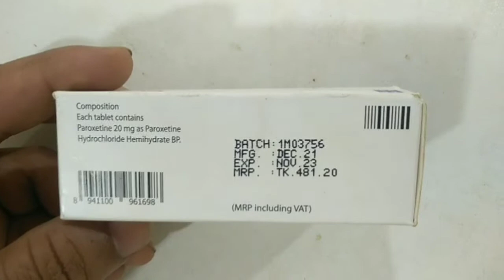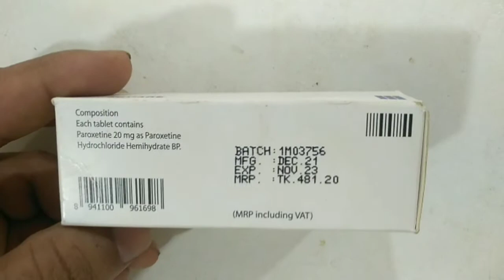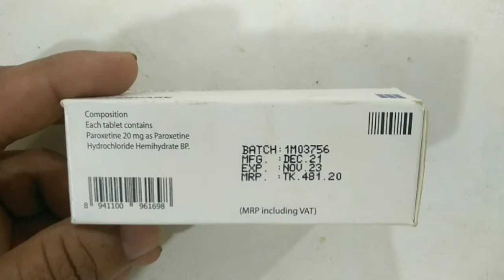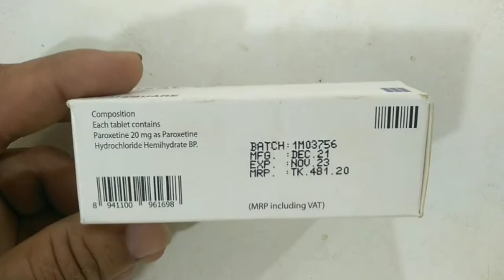Oxat 20 mg tablet Bangla Review (Paroxetine 20 mg কি কাজ করে?)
Oxat 20 mg tablet Bangla Review,
Paroxetine 20 mg কি কাজ করে?

Brand name- Oxat 20 mg
Generic Name- Paroxetine
Strength -20 mg tablets
Produce By square pharmaceutical ltd.

প্রিয় ভিউয়ারস oxat 20 mg tablet সম্পর্কে বিস্তারিত জানতে ভিডিও টি সম্পুর্ন দেখুন এবং আপনার বন্ধুদের দেখার সুবিধার্থে ভিডিও টি সোশাল মিডিয়ায় শেয়ার করুন।
please shear this video in social media for your friends.

আপনি যদি নিয়মিত এই ধরনের ভিডিও দেখতে চান তাহলে এখনি চ্যানেল টি সাবসক্রাইব করুন।

আপনার যে কোন স্বাস্থ্য সমস্যা আমাদের সাথে শেয়ার করুন আমরা আপনাকে সঠিক পরামর্শ দিয়ে সহযোগিতা করবো ইনশাআল্লাহ।

oxat 20 mg এর কাজ কি
oxat 20
oxat
oxat 20 tablet
অক্সাড ২০ এর উপকারিতা